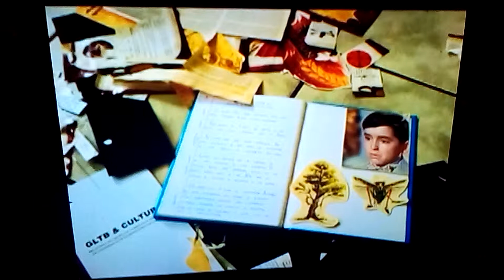Joselito, 11/2/2016 faz 73 anos. Parabéns.